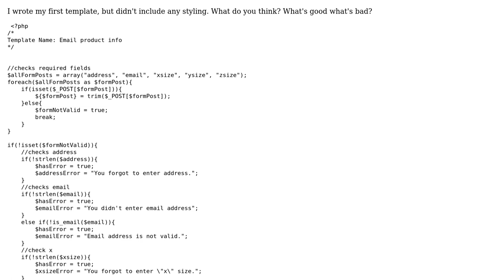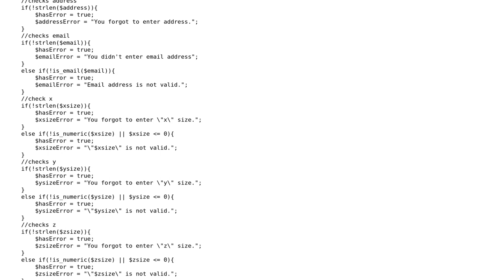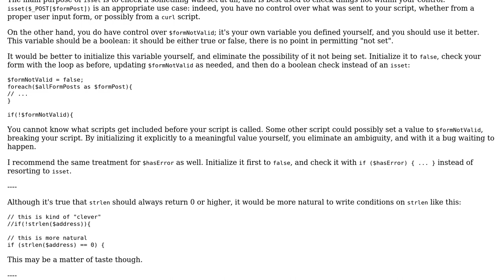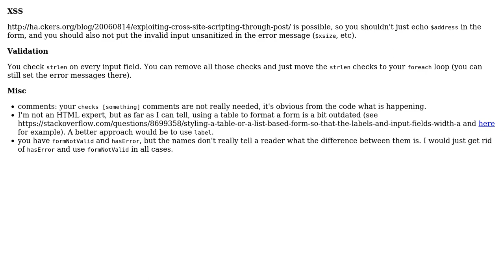First WordPress template (2 Solutions!!)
First WordPress template

With thanks & praise to God, and with thanks to the many people who have made this project possible! | Content (except music & images) licensed under CC BY-SA | Music | Images & others | With thanks to user user255572 user tim user janos user Jamal and the Stack Exchange Network Trademarks are property of their respective owners. You are responsible for your own actions.